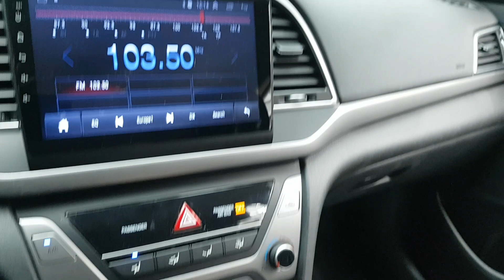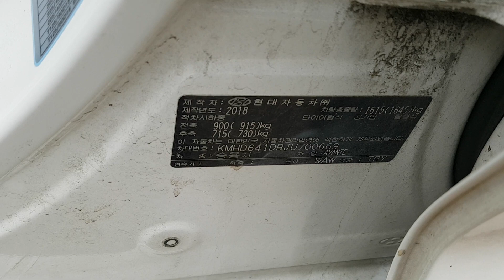VEHÍCULOS USADOS COREANOS | SENA TRADING - 2018 AVANTE JU700669